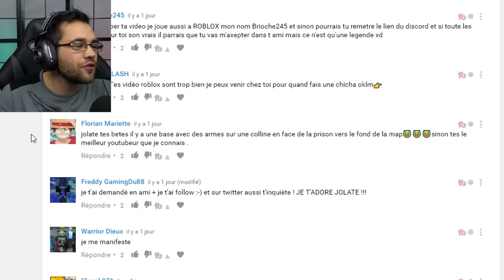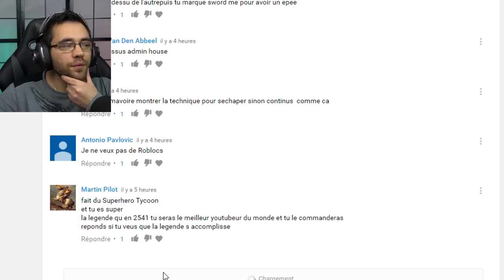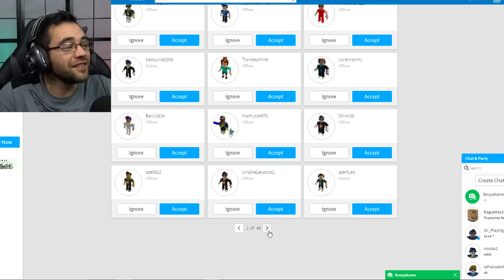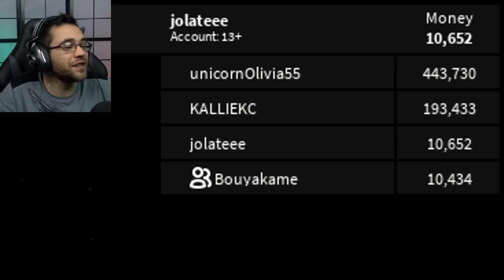ON OUVRE UNE PISCINE - roblox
On ouvre une piscine sur roblox
roblox français / pool tycoon